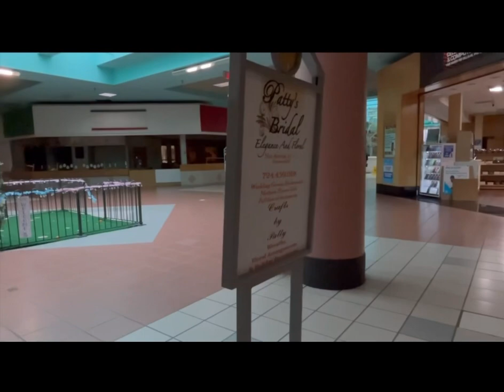Uniontown Mall Walk Through 3/23/24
I had t been to uniontown mall in 20yrs. It's sad to see this place like this. It's another Century Ill Mall in the making. I found some info on the mall on how many tenants it could have. It has room for 70 but only has 32 in the mall and 4 outside on the property. JcPenny's is the only anchor store left as of 3/23/24.
Maddog4x4